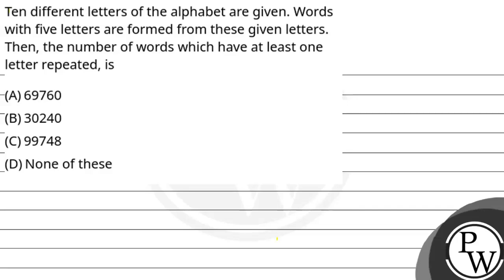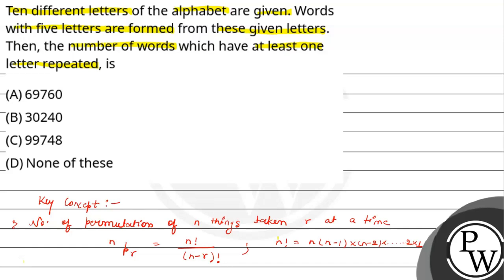Ten different letters of the alphabet are given. Words with five letters are formed from these g....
Ten different letters of the alphabet are given. Words with five letters are formed from these given letters. Then, the number of words which have at least one letter repeated, is 📲PW App